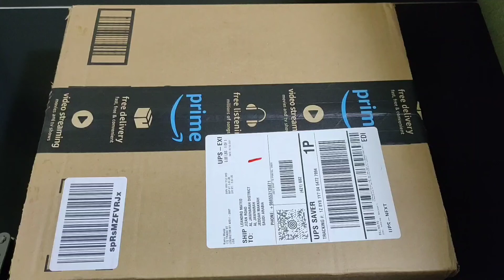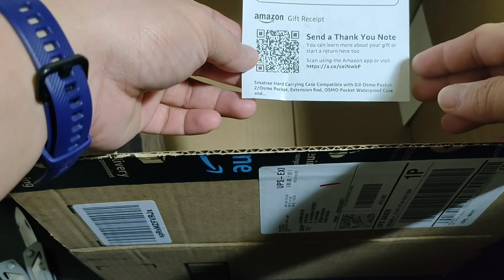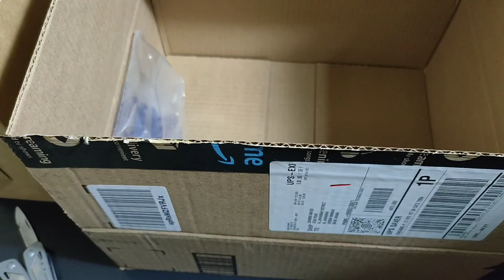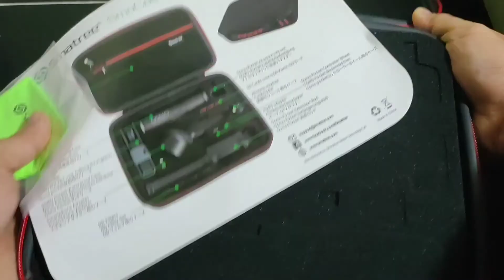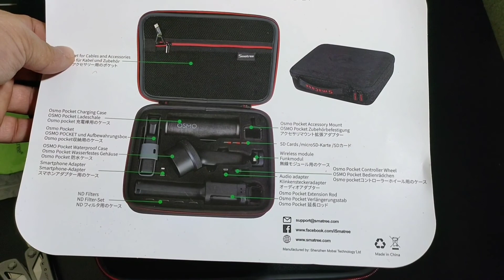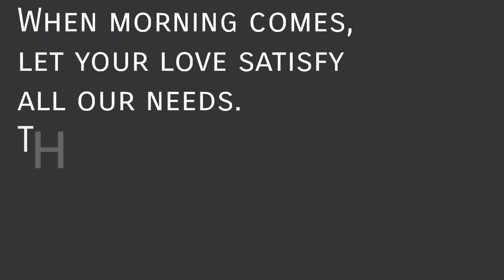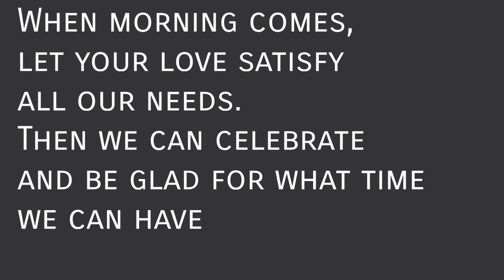unboxing dji osmo pocket hard case carrying bag